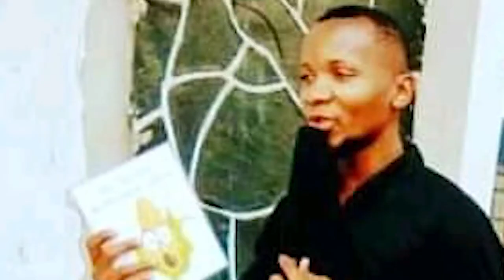😭😭NOTRE LÉGENDE GENERAL DEFAO VIENS DE NOUS QUITTER😭😭...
l'artiste viens de nous quitté ce soir du 27décembre 2021 à l'hôpital général de douala vers 20h"
paix à ton âme mon papa😭😭😭😭😂